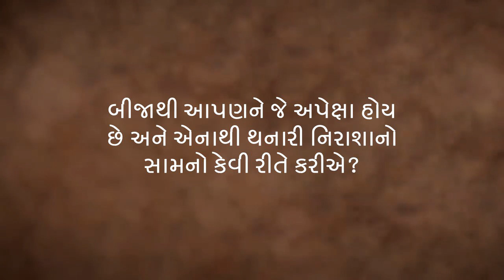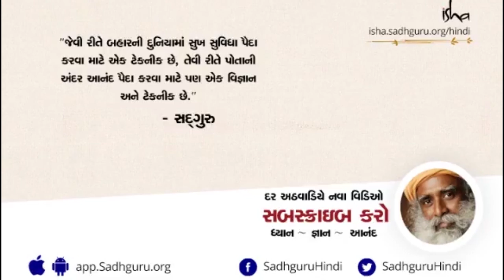અપેક્ષાઓ છોડો, પોતાને સક્ષમ બનાવો | Unfulfilled Expectations | Sadhguru Gujarati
પ્રશ્ન : બીજાથી આપણને જે અપેક્ષાઓ હોય છે, અને એમનાથી થનારી નિરાશાઓને કેવી રીતે સંભાળવી?
આ સવાલના જવાબમાં સદગુરુ કહે છે કે અપેક્ષાઓ રાખવાનો કોઈ જ અર્થ નથી. આપણે માત્ર એટલું જ જોવાનું છે કે પોતાની કામ કરવાની ક્ષમતાને કેવી રીતે વધારવી, મૂર્ખ ભરી આશાઓ પર પોતાનો સમય વ્યર્થ કરવામાં નહિ.